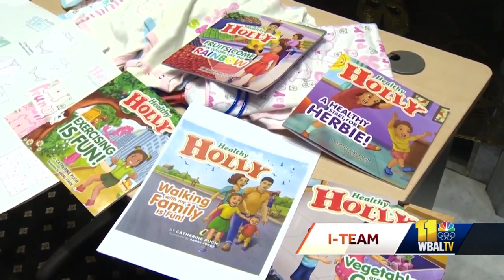Catherine Pugh PLEADS GUILTY to conspiracy, tax evasion charges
Former Baltimore Mayor Catherine Pugh entered a guilty plea Thursday to four of the 11 federal charges filed against her, based on accusations she used her children's books as a ruse to raise money for her campaign and a new house. Pugh, 69, was charged Nov. 14 with conspiracy to commit wire fraud, seven counts of wire fraud, conspiracy to defraud the United States and two counts of tax evasion. The charges were made public Wednesday. Pugh pleaded guilty to the conspiracy and tax evasion charges. The remaining charges generally get dismissed at sentencing, officials said.